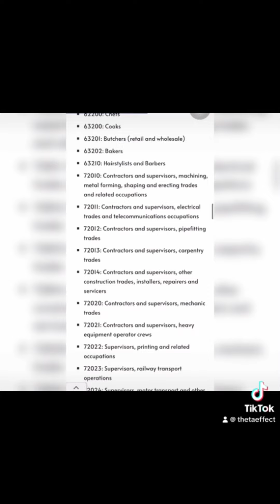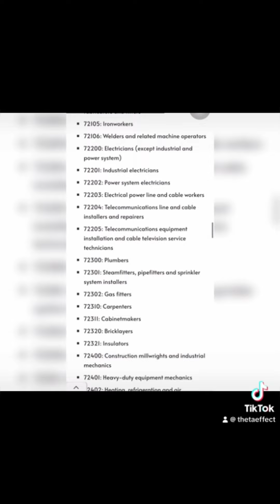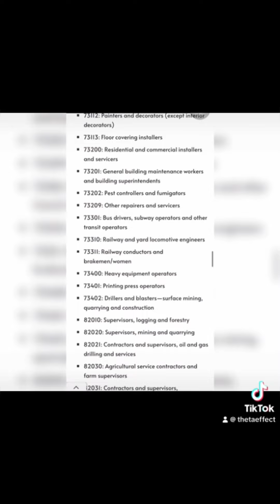🇨🇦 BREAKING NEWS: TRUCK DRIVERS REMOVED FROM CANADA 🇨🇦 EXPRESS ENTRY POOL LIST | IRCC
Book a PAID APPOINTMENT NOW to discuss your Canada study dreams now and more